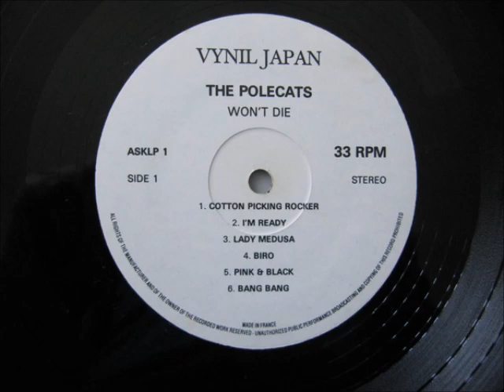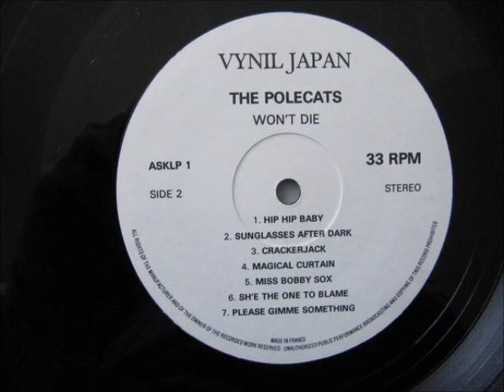the Polecats - Sunglasses after dark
UK rockabilly / neo-rockabilly legends, formed 1977
the Polecats - "Won't die" -
(Vinyl Japan - ASKLP 1 - LP - FR 1989
(Vinyl Japan - ASKLP 1 / JPT 1 - LP + 12"EP 45rpm Ltd 500 copies - FR 1989)
(Vinyl Japan - JRCD10 - CD Japan 1989)
(Vinyl Japan - JRCD10P - RE CD Japan 2007)
(Raucous records - RAUCD 280 - RE CD UK 2016)

Sunglasses after dark - Dwight Pullen

Tim "Polecat" Worman - vocals, guitar
Boz Boorer - lead guitar, vocals
Phil Bloomberg - double bass
John Buck - drums

recorded, Scruttocks studio, May 1989
mixed, Aldgate studios, Chrysalis studios
front sleeve by, Tim Worman
back sleeve, design, photography by, Elaine Morrison
engineered by, Lestyn
produced by, Boz Boorer